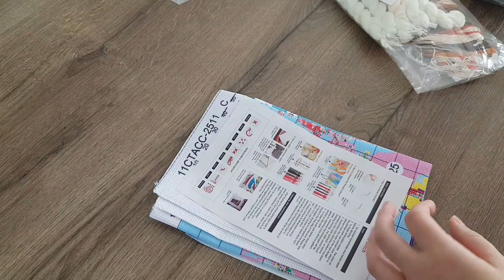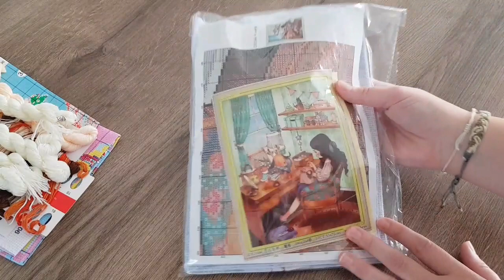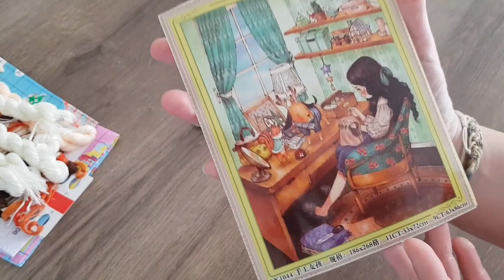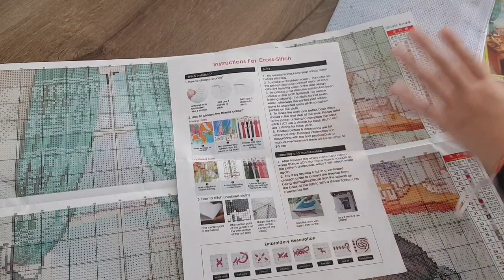Unboxing VIPCROSSSTITCH 🧵vipcrossstich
Coucou,

A bientôt !